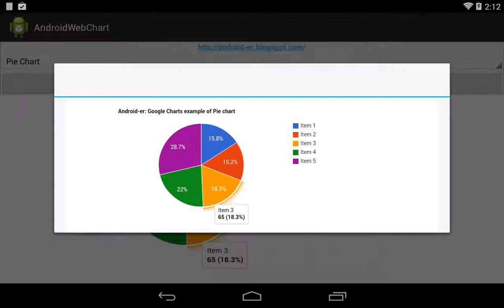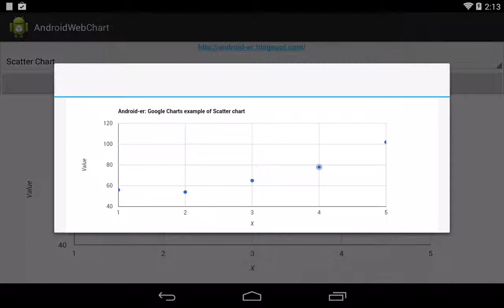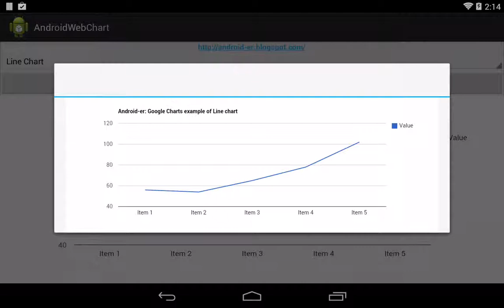Capture image generated by Google Charts API